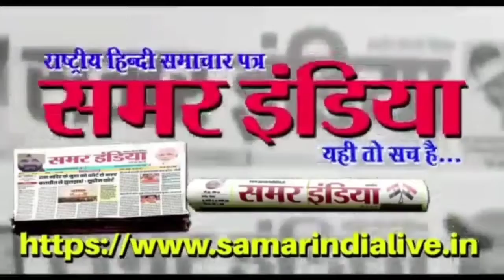Teva द्वारा जिला अस्पताल अमरोहा को मिली C-Arm मशीन की सौगात